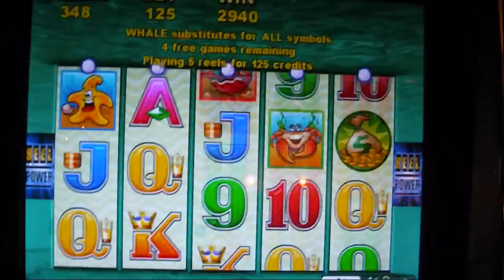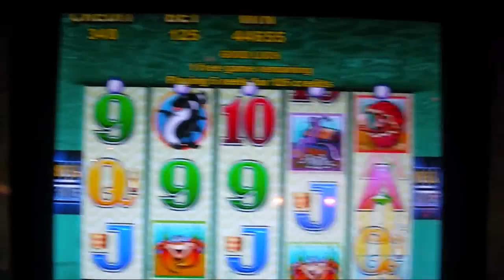Whales of Cash - SURPRISE MEGA BIG WIN - Slot Machine Bonus